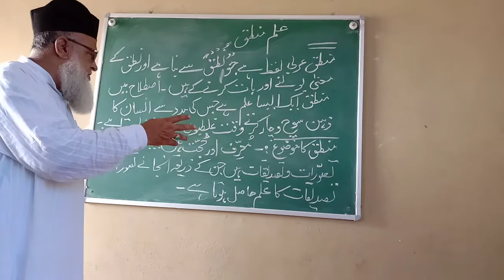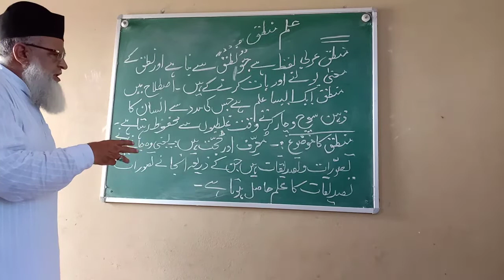Molana Aamir Khan Nadwi (4)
Mantiq w Falsafa